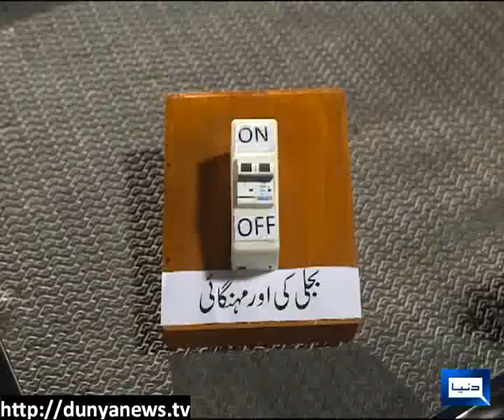Dunya News-BEST OF Butt Tameezian-26-08-2012-Part-5/5